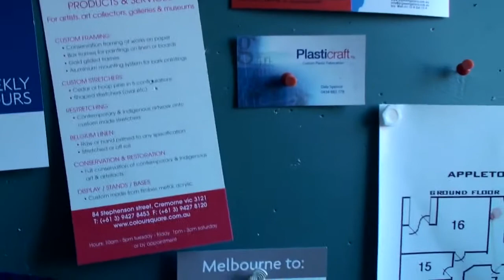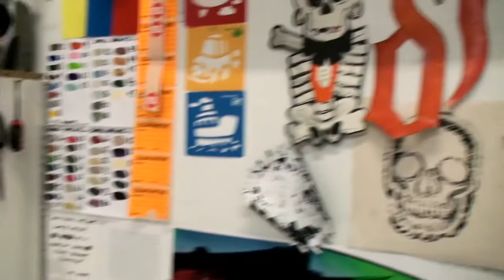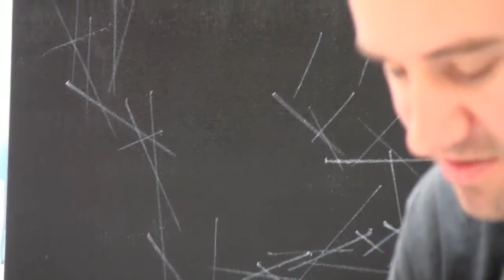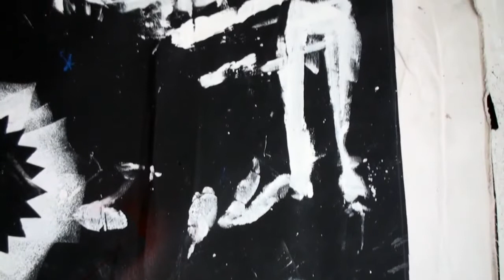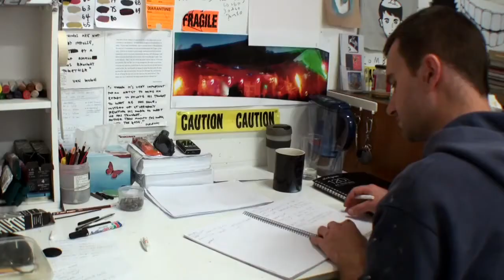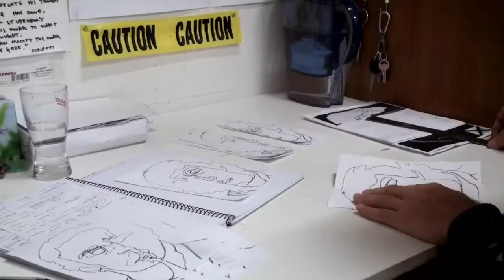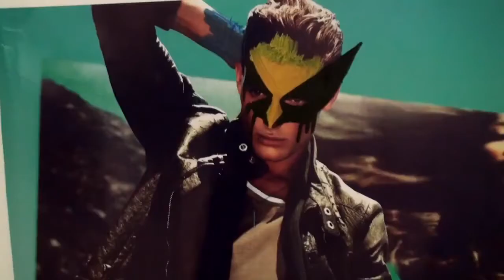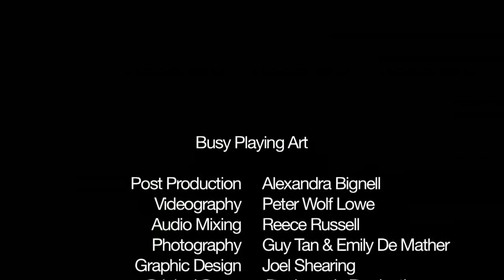Busy Playing Art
A short documentary about a year-long residency at Appleton Street Studios (courtesy of the Sandra Bardas Studio Grant), and a six month stay at Blender Studios. During this time De Mather created a large body of work, M N M L V M X M L, that was later exhibited at Gallery 577 and Cowwarr Art Space.

To view work from M N M L V M X M L, please follow the

Produced by Alexandra Bignell & Peter Wolf Lowe.